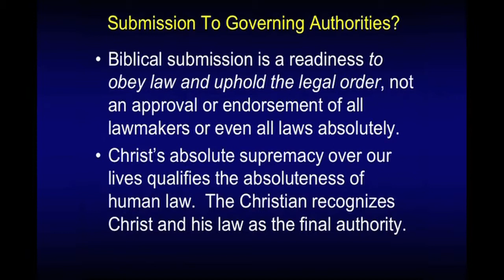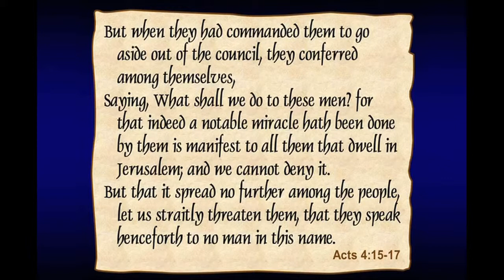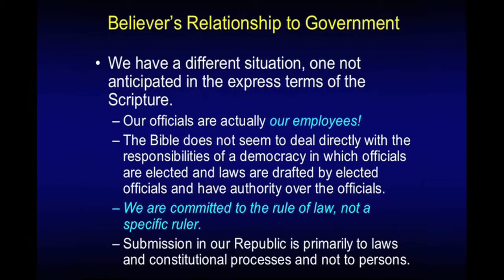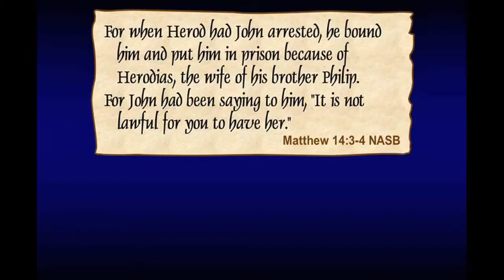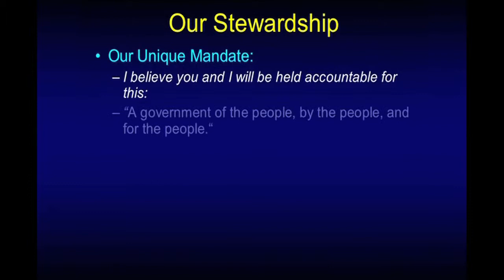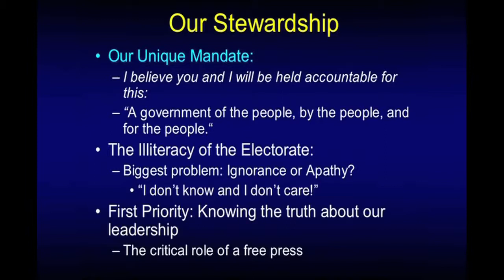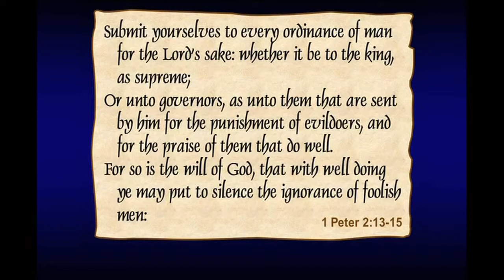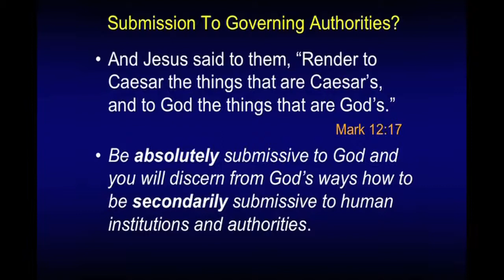Submission to Governing Authorities? Chuck Missler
In this segment Chuck Missler discusses submission to governing authorities. This segment comes from the Timothy commentary published by Koinonia House. - To purchase this briefing pack.

In this segment Chuck Missler discusses a strange prophecy. This segment comes from the Ruth and Esther commentary published by Koinonia House. - To purchase this briefing pack in its entirety,.

In this segment Chuck Missler discusses 5 warnings of Hebrews. This segment comes from the Hebrews commentary published by Koinonia House. - To purchase this briefing pack in its entirety,.